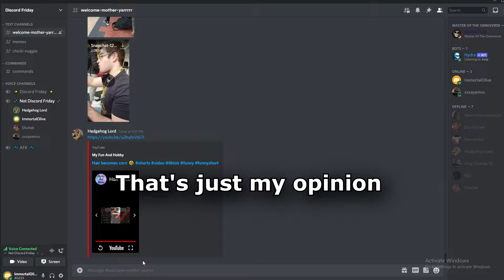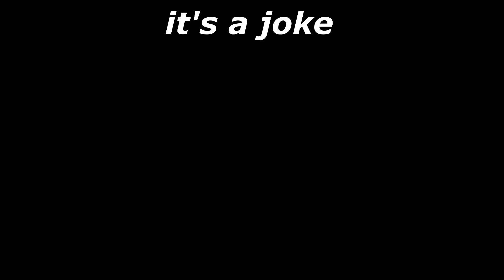POV: You're Pokimane